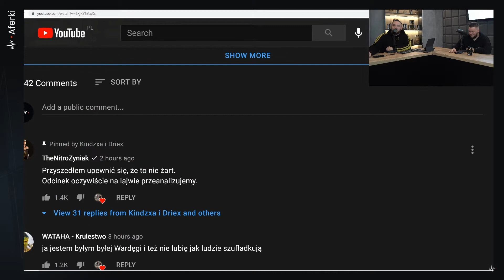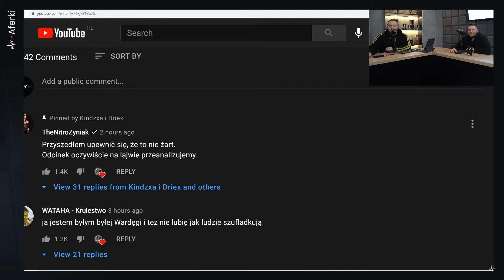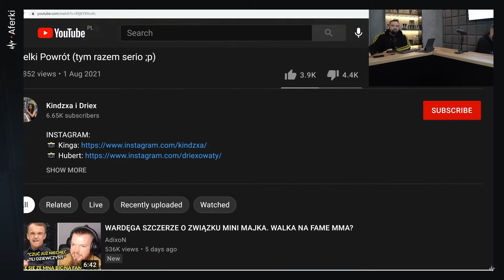BOXDEL I ULFIK REAKCJA NA FILM BYŁEJ FRIZA "WIELKI POWRÓT (TYM RAZEM SERIO ;P)" | KINDZXA I DRIEX 💥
⇒ Boxdel i Ulfik oglądają film "Wielki Powrót (tym razem serio ;p)" 💥

📢 Film został stworzony w celach humorystycznych i nie ma na celu obrażać żadnej osoby czy grupy. Oglądasz na własną odpowiedzialność. Proszę o zachowanie kultury w komentarzach ⛔